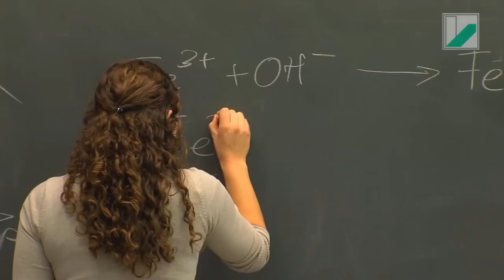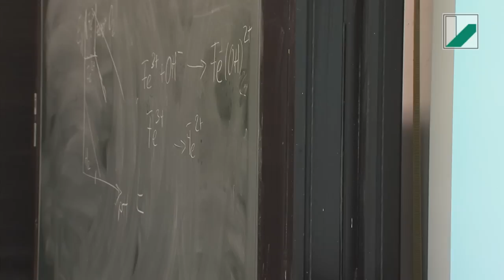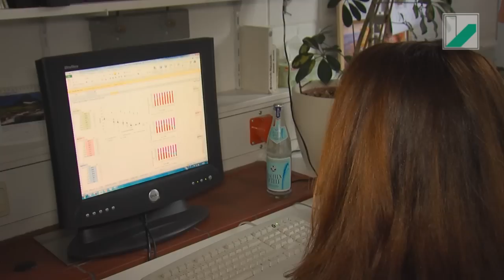Frauen in MINT Fächern - Prof. Dr. Britta Planer-Friedrich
Die Universität Bayreuth hat sich zum Ziel gesetzt, den Frauenanteil in den technisch-naturwissenschaftlichen Fächern aktiv zu erhöhen. Prof. Dr. Britta Planer-Friedrich ist seit Oktober 2008 zunächst als Juniorprofessorin für Umweltgeochemie in Bayreuth tätig. Im Februar 2012 wurde die Juniorprofessur in eine W2 Professur überführt.